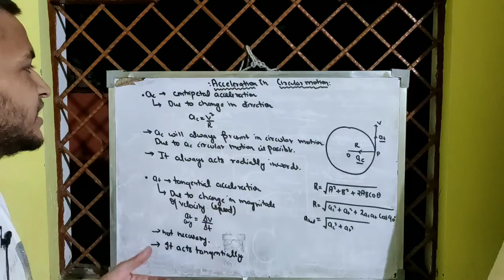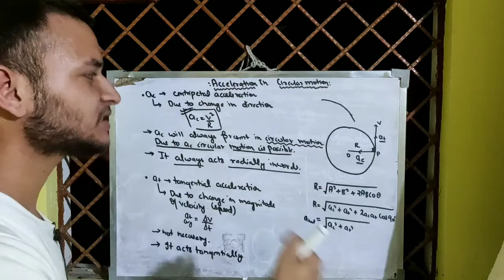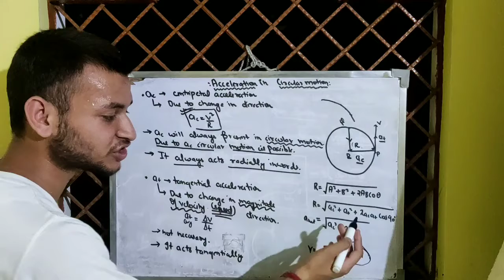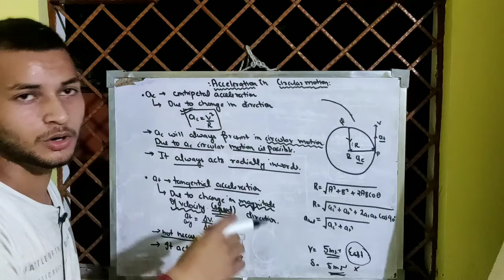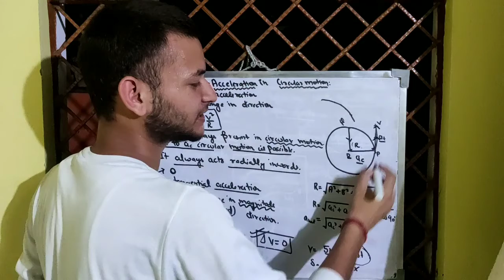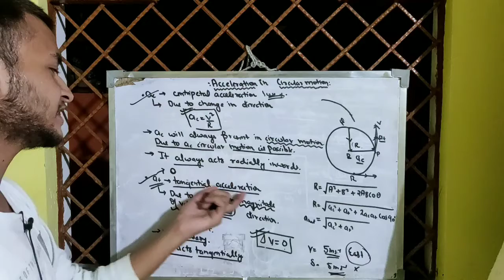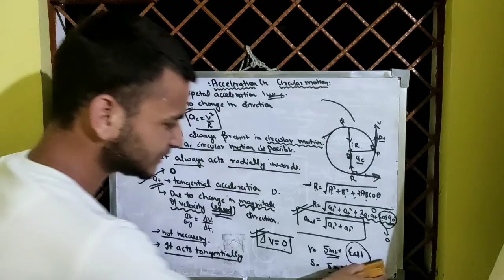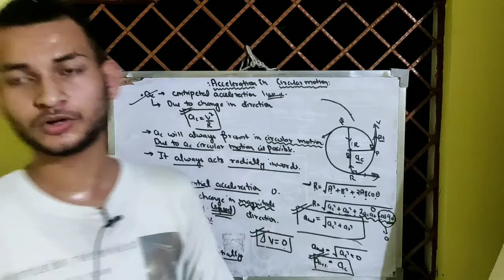Acceleration in Circular Motion (Planer Motion )Class 11th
In this video following topics are covered:
Centripetal Acceleration
Tangential Acceleration
Net Acceleration in Uniform Circular Motion

In case of any doubt regarding the video,comment down
and u can also comment if you are finding difficulty
in understanding a topic we will try to make a lecture on
it asap.
Amazing stuff such as free notes,previous year question
of boards class 10th 12th,important questions etc.
Available on Instagram and Facebook
MUST FOLLOW

"Reply Within 24 Hours"